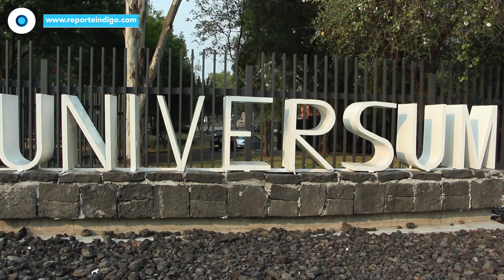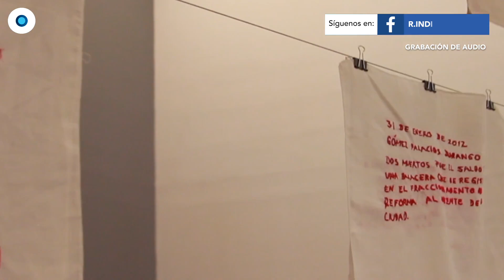Los retos de los museos en México | Reporte Indigo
Mañana se celebrará el Día Internacional de los Museos, que este año reflexionará sobre los nuevos papeles que desempeñan estos recintos como actores activos en las comunidades; las directoras de Universum y del MUAC explican los retos a vencer tanto por parte de estos lugares como de sus públicos.